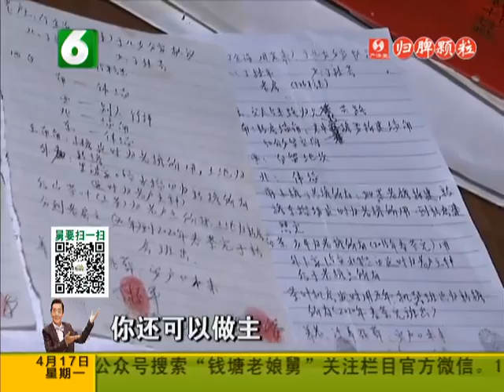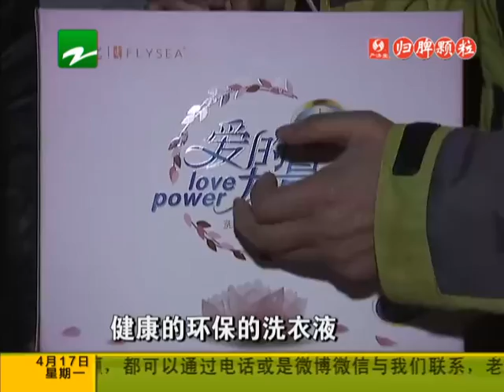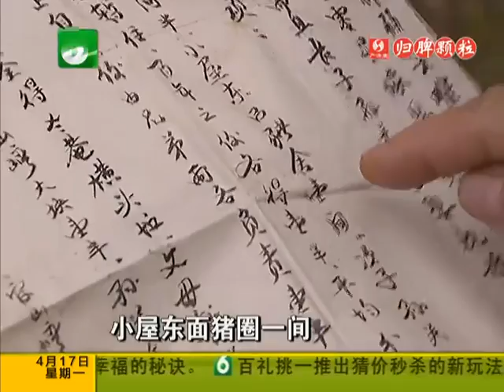钱塘老娘舅 2017 04 17